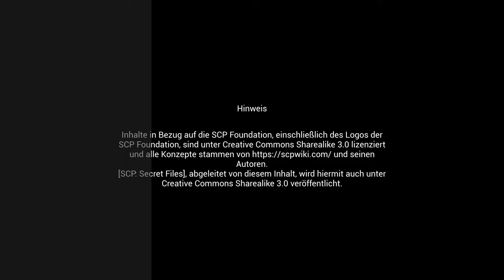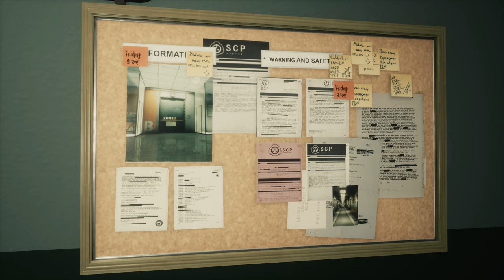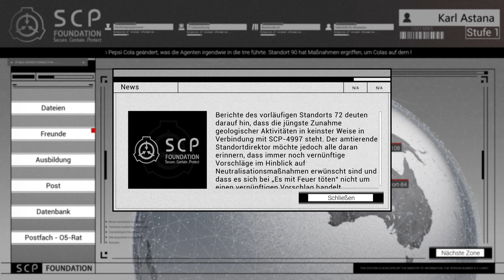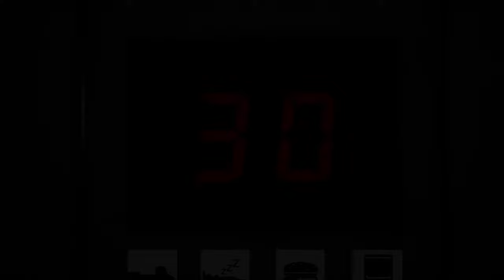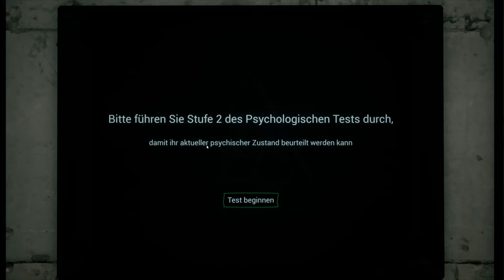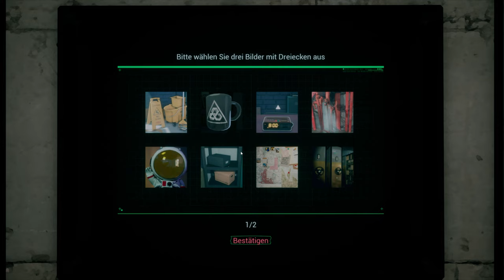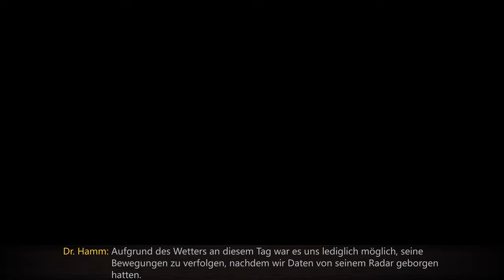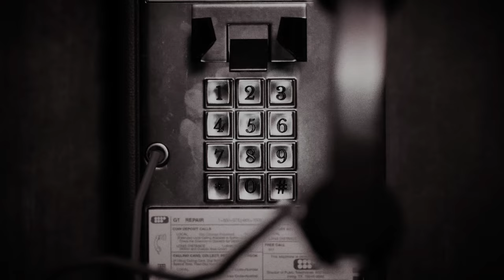SCP: Secret Files - Lets Play Deutsch - E01 | 4K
SCP: Secret Files ist eine Sammlung von paranormalen Fällen der SCP Foundation. Als neuer Forschungsassistent absolvierst du ein Einführungsprogramm, dass dich alles in Frage stellen lässt, was du glaubst zu wissen.